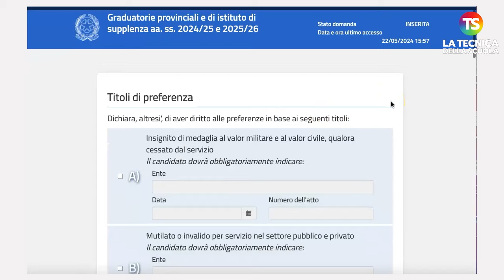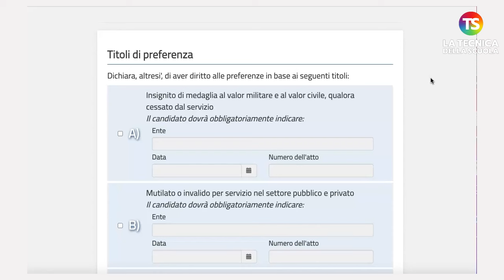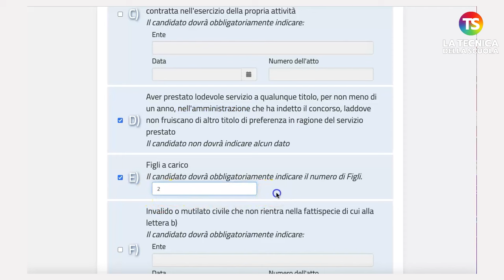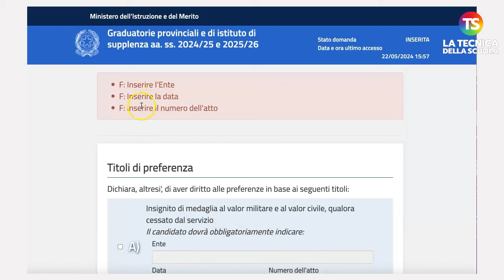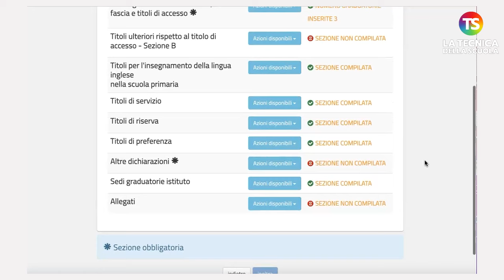VIDEO TUTORIAL Gps 2024, come inserire titoli di preferenza - 7/8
scuola gps tecnicadellascuola Avviata la procedura di presentazione delle domande di aggiornamento, trasferimento e nuovo inserimento nelle Graduatorie Provinciali e di Istituto per le supplenze annuali, fino al termine delle attività didattiche, e per le supplenze brevi da graduatoria di Istituto. Dopo la pubblicazione dell'ordinanza ministeriale, adesso gli aspiranti possono iniziare a presentare le loro domande per il periodo 2024/2025 e 2025/2026. In questo video il prof Lucio Ficara spiega come inserire titoli di preferenza.

e sui nostri canali social